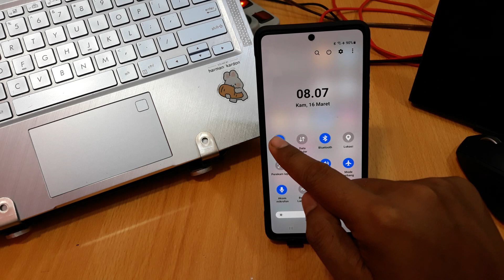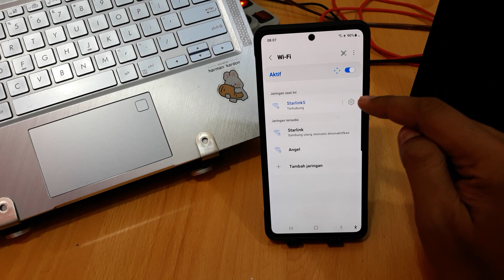CARA MENYAMBUNGKAN WIFI DENGAN KODE QR DI HP SAMSUNG